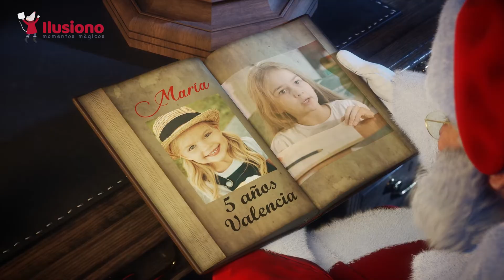PROMO NAVIDAD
Ya estamos preparando toooodas las novedades para estas navidades!!